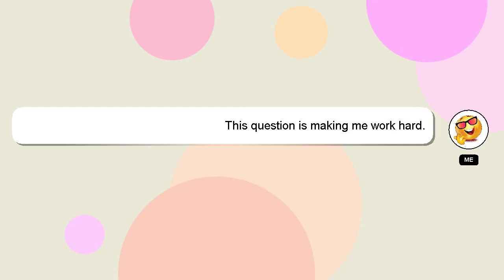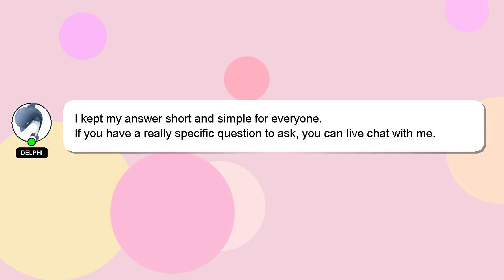How to enable fn key in dell laptop?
Here's a short introduction about myself, Hi, my name is Delphi, nice to meet you. Allow me to provide support in answering your questions. - How to enable fn key in dell laptop?

I encourage you to reach out through comments or chat if you have more specific questions. Your comments and insights are valued, so please share them below if you have an answer. I will express my appreciation for your answer by 'hearting' it.

*2 What we are experimenting :*